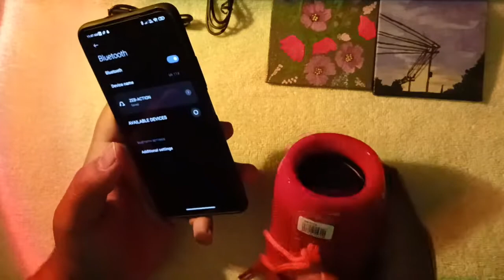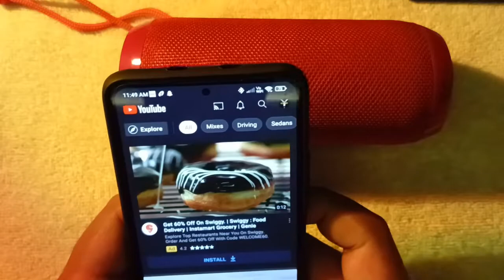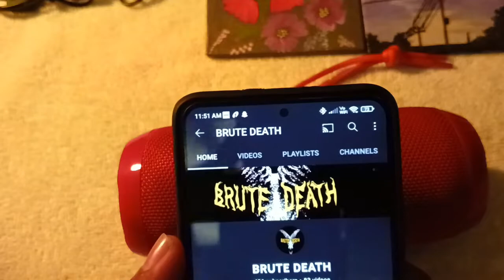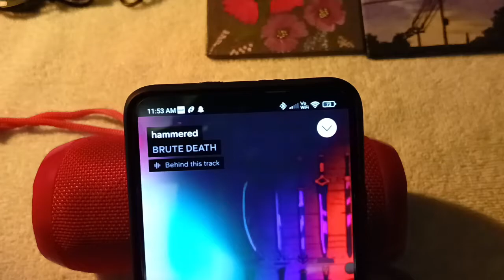Best Bluetooth Speakers Under ₹1000 | Zebronics Zeb-Action Portable BT Speaker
Zebronics Zeb-Action Portable BT Speaker

Zebronics Zeb-Action Portable BT Speaker Audio Test